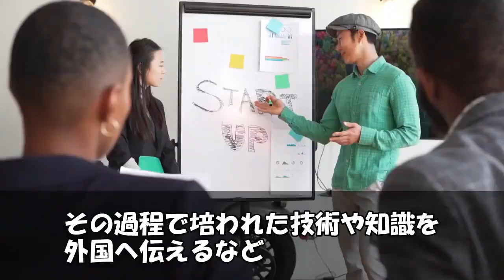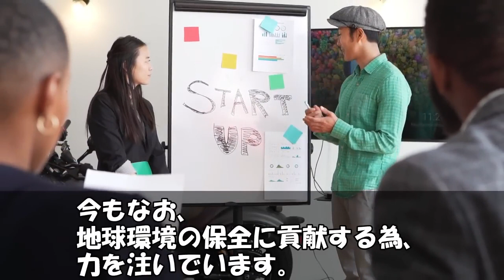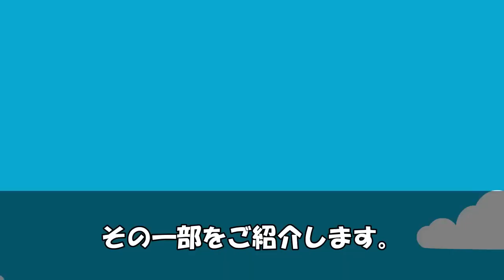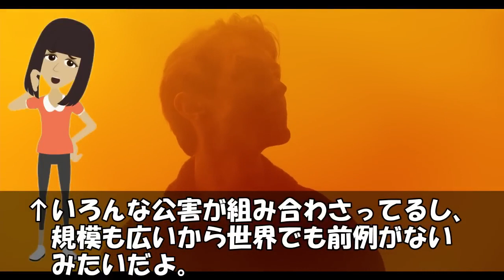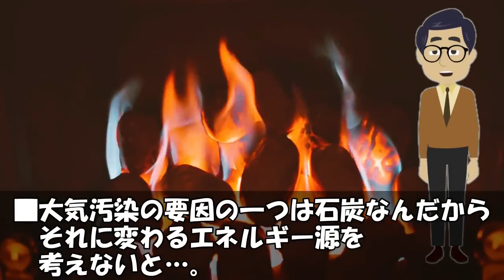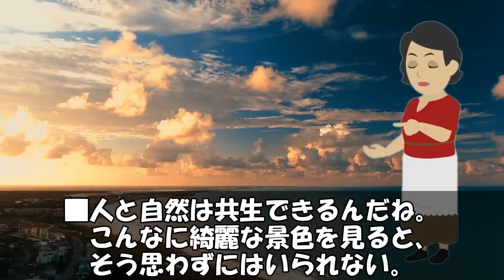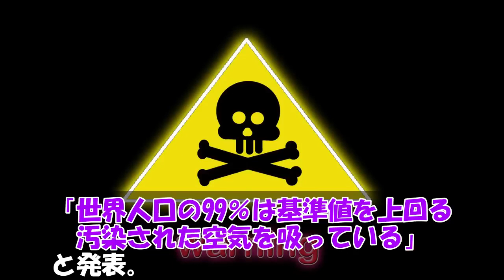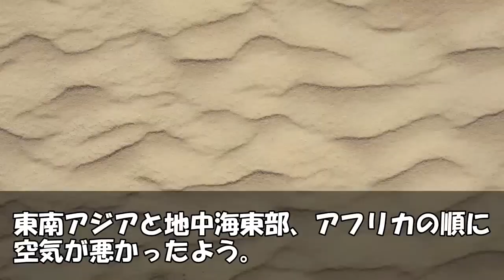【海外の反応】衝撃‼︎「この差は一体…」日本の公害克服状況に中国人びっくり仰天！その訳とは？【世界のJAPAN】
‹タイトル›

‹引用›
■参考サイト